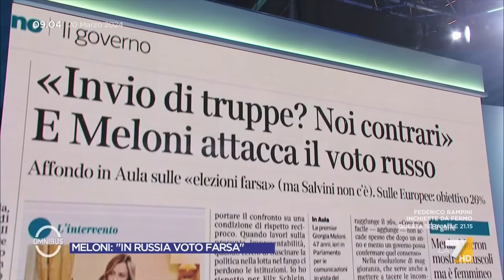Russia, Nona Mikhelidze: "Metà dei voti falsificati. Commenti di Salvini non sono neutri, ...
"Metà dei voti falsificati. Commenti di Salvini non sono neutri, Conte non commenta affatto", la constatazione di Nona Mikhelidze (analista IAI) sulle elezioni presidenziali in Russia